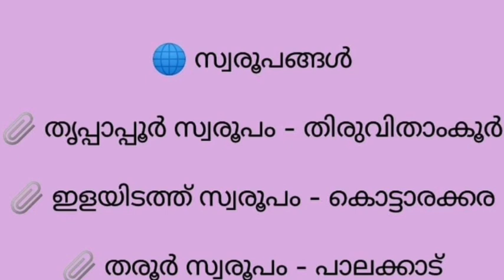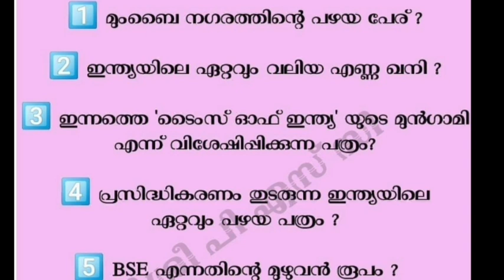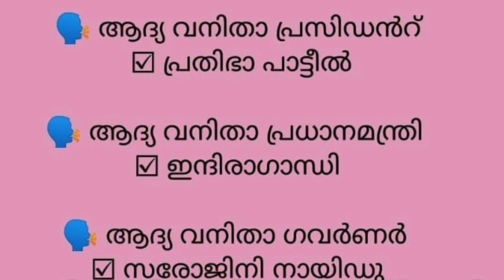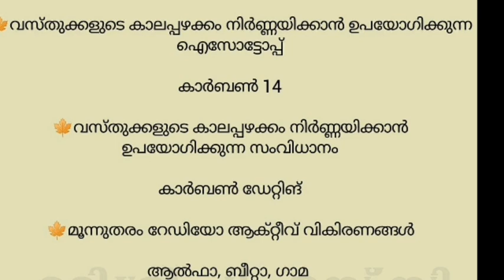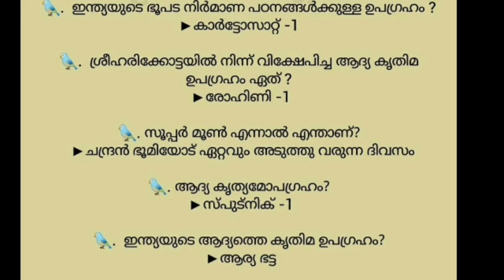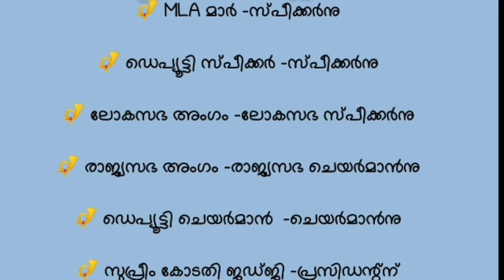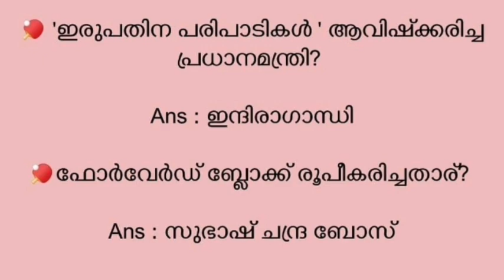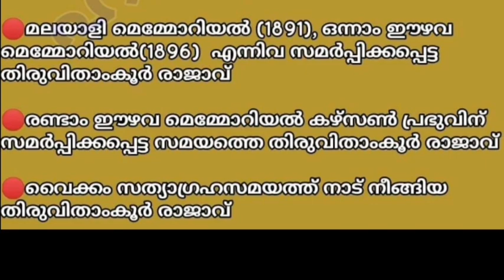LDC & LGS 2020||PSC ഏറ്റവും കൂടുതൽ ആവർത്തിക്കുന്ന ചോദ്യങ്ങൾ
This class is all about Kerala PSC LDC & LGS Repeated GK Questions.